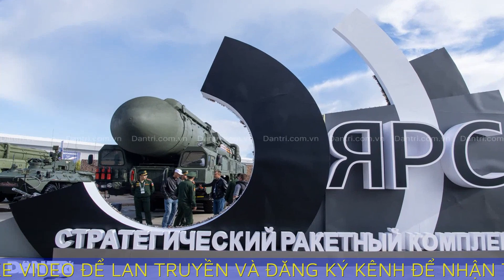Sờ tận tay nhiều vũ khí "khủng" vừa lộ diện tại ARMY-2024 ở Nga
Ngày 12/8, Diễn đàn Kỹ thuật quân sự quốc tế ARMY-2024 đã khai mạc tại Công viên Patriot nằm ở ngoại ô Thủ đô Moscow (Nga).

Phóng viên Dân trí có mặt tại Công viên Patriot nơi diễn ra sự kiện ARMY-2024 đã ghi nhận sự quan tâm đặc biệt của truyền thông quốc tế cũng như các đoàn khách nước ngoài đối với những loạt vũ khí trang bị mà Nga giới thiệu tại triển lãm lần này.

Theo Ban tổ chức, các công ty hàng đầu trong ngành công nghiệp quốc phòng Nga giới thiệu và trưng bày khoảng 1.500 sản phẩm, trong đó có các loại vũ khí tiên tiến. Bộ Quốc phòng Nga cho biết, khoảng 110 phái đoàn quân sự chính thức và các công ty nước ngoài tham gia diễn đàn.